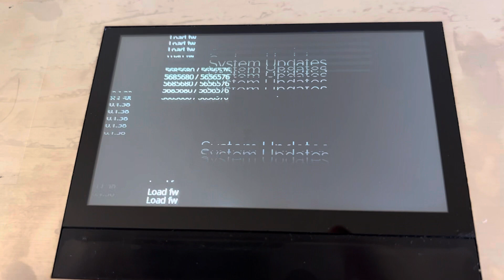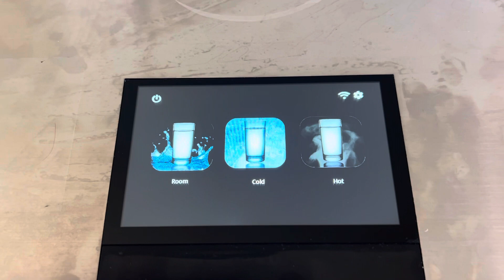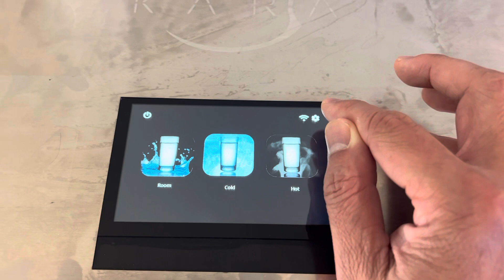Kara Pure System Update Not Working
New Kara pure not dispensing water. Tried to system update.